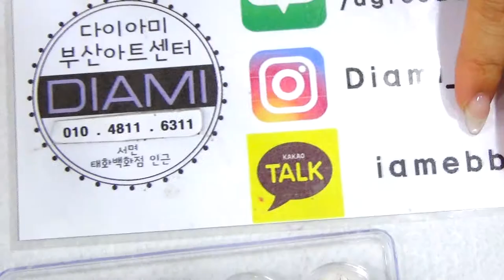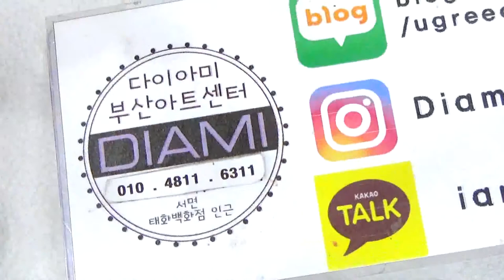[부산다이아미]신상허니콤&써클&트라이앵글 영롱빛깔 소개